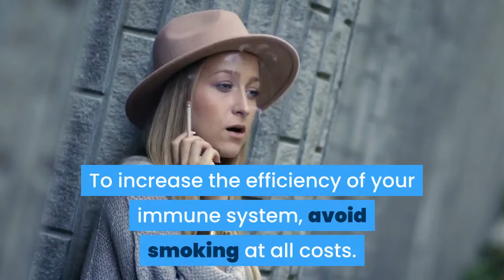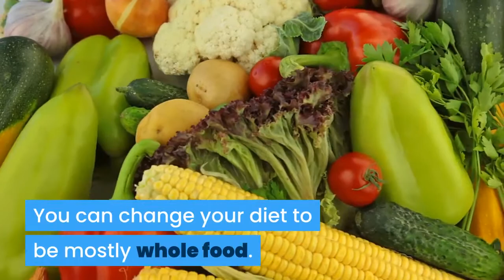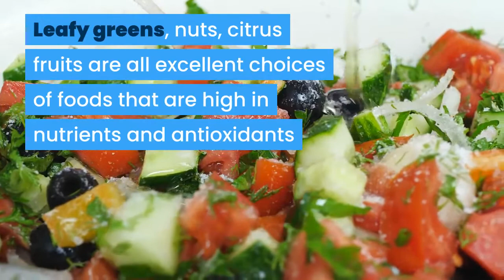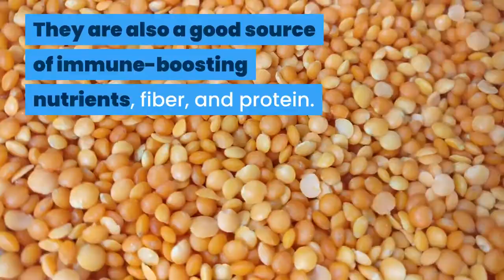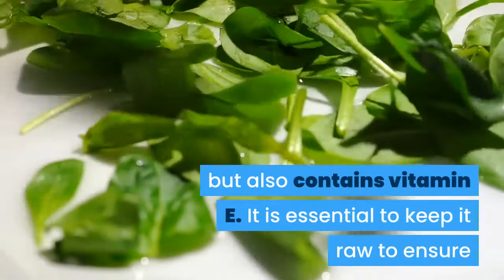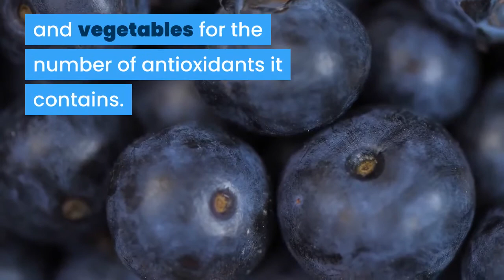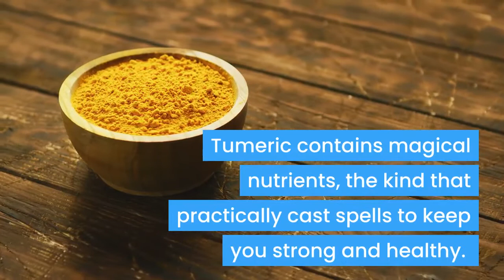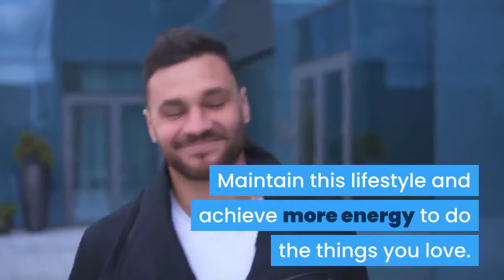Top 15 Immunity Boosting Foods | Healthy Foods to Boost Your Immunity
A healthy lifestyle of immune boosting foods, daily exercise, alcohol avoidance, stress reduction, sugar avoidance and improved sleep habits strengthen our immune system. While most people adopt healthy behaviors when they are sick, start now and achieve a healthy lifestyle you can sustain. A healthy lifestyle is critical for our fitness level, weight loss, physical and mental health.

Daily exercise is very important.  A sedentary lifestyle will likely increase the cholesterol in your body. It is also connected with higher blood pressure. The heart and the immune system work together as a team. it is extremely important to keep the heart healthy.

Alcohol is a toxin that causes a inflammation in the body. Also you may want to avoid drinking alcohol to promote healthy behavior. Stress is one of the biggest culprits when it comes to getting sick.

Stress reduction activities make your immune system stronger.

Avoid sugar. It hurts your metabolism.

People who don't get enough sleep (7-9 hours/night) tend to get sick more often.

Immunity boosting foods are essential to our body to work optimally.
1. Fruits and vegetables strengthen our immune system and promote wellness.
2. Brazil nuts are at the top of the list because it is one of the most reliable sources of selenium.
3. Fish, specifically tuna is an excellent source of selenium.
4. If you eat a vegan or vegetarian diet, lentils are a great substitute to fish.
5. Sunflower seeds are very high in vitamin E.
6. Yogurt contains live culture (or probiotics). Eating yogurt is a great way to help us fight bacteria by bringing good bacteria in the body and help improve digestion.
7. Broccoli is the most cruciferous vegetable with phytonutrients that can help boost the immune system.
8.Carrots not only contain vitamins A, B, C, and E, it also contains zinc.
9..Garlic has the ability, according to some research, to keep a cold at bay and fight virus (and maybe vampires?). 10.Spinach is a significant source of vitamin C but also contains vitamin E. If you are trying to increase your intake of vitamin A, cantaloupe is the one fruits you need. Vitamin C is critical to the immune system.
11. Berries are packed with antioxidants and nutrients. Blueberries are at the top of all the fruits and vegetables for the number of antioxidants it contains. Berries are also helpful during detox activities.
12. Watermelon is full of immune-boosting nutrients.
13. Since pomegranates contain a great variety of antioxidants, it is a great choice to cover many nutrients that we need.
14.Many of you have probably heard of the benefits of turmeric. Recently, turmeric has become a popular supplement, but it is even better if you can add it as an ingredient to your recipes.
15. Mushrooms are a type of fungus that can help stimulate the immune system.

Anyone can work at building their immune system and increase their chances of staying healthy during a flu season or when confronted with bacteria.  Keeping your body healthy has many perks!  We stand more chances of fighting illness by eating certain foods, maintaining a healthy body with exercise, and reducing the stress in our life.  You also have the opportunity to improve your sleep, which will help the body fight infection.

Maintain this lifestyle and achieve more energy to do the things you love.   Maintain this health and wellness lifestyle and build a resilient immune system that can withstand antigens. Not only do you stand more chances of staying healthy, you will recover faster if you do become ill.